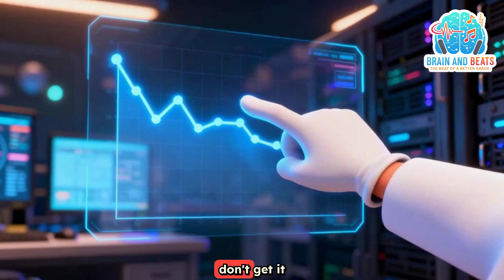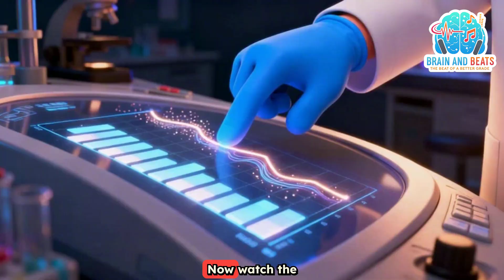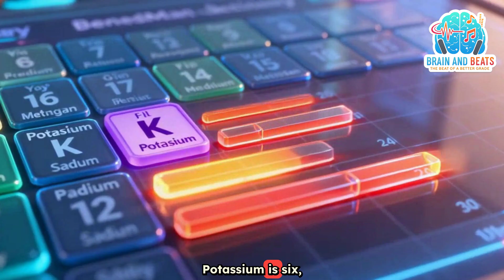Periodic Table (Group 1) (alkali metals)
Periodic Table Group 1
The Elements of Group 1 (One by One)
Here is the list from the top of the column to the bottom, including their Melting Points.

Symbol Element Name Melting Point (°C)
Li Lithium 180°C
Na Sodium 98°C
K Potassium 63°C
Rb Rubidium 39°C
Cs Cesium 29°C
Fr Francium 27°C (Approx.)
2. Physical Properties: Are they like other metals?
Group 1 elements are Metals, but they are very strange compared to metals  (like Iron or Gold).

How they are LIKE other metals:

They are Good Conductors of electricity and heat.

They are Shiny (when freshly cut).

How they are DIFFERENT (The "Weird" Properties):

They are Soft: You can cut them with a kitchen knife! (Lithium is hard like dried clay, Potassium is soft like butter).

Low Density: They are very light. Lithium, Sodium, and Potassium actually float on water!

Low Melting Points: Most metals need thousands of degrees to melt. Cesium melts on a hot day (29°C)!
3. The Patterns (Trends)
In Science, a "Pattern" means looking at the data to see what changes as you go DOWN the group.

Pattern A: Melting Points (The "Cool Down" Rule)
Trend: As you go DOWN Group 1, the Melting Point gets LOWER.
Top (Li): High (180°C)
Bottom (Cs): Low (29°C)

Prediction: If you know Potassium is 63°C, you can predict that Rubidium (below it) will be lower than 63°C.

Pattern B: Reactivity (The "Explosion" Rule)
Trend: As you go DOWN Group 1, the Reactivity gets HIGHER (More dangerous).

Top (Li): Reacts fast.

Bottom (Cs): Reacts explosively!

4. Chemical Properties: Reaction with Water
Group 1 elements are Very Reactive. They must be stored in oil because if they touch water (or even moisture in the air), they react immediately.
The General Equation: